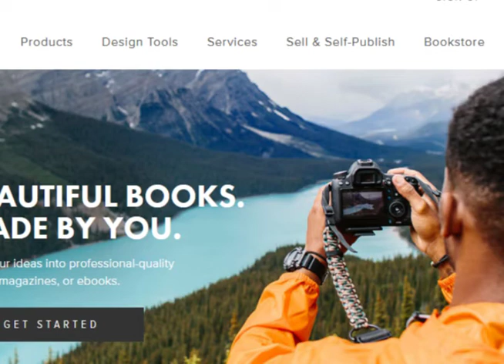Hit the Books with Dan Milnor Finishing Touches